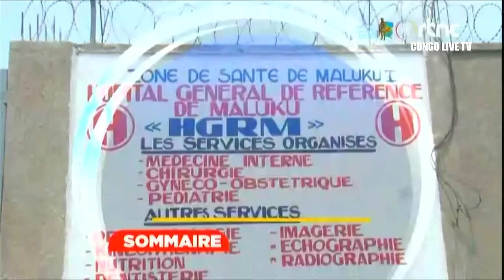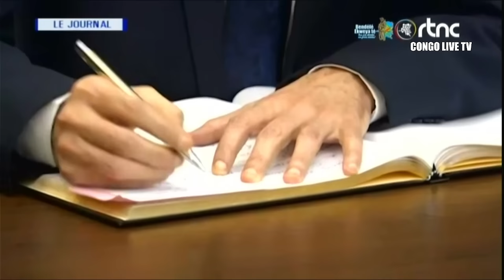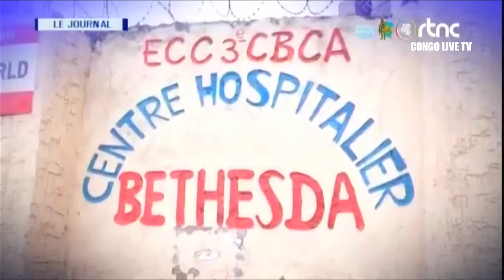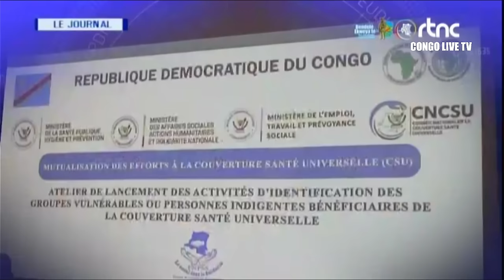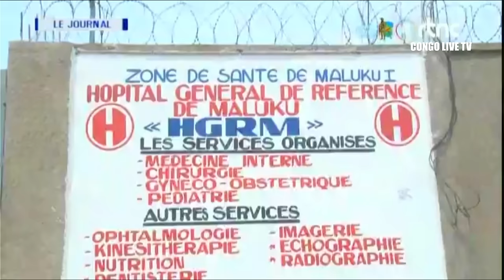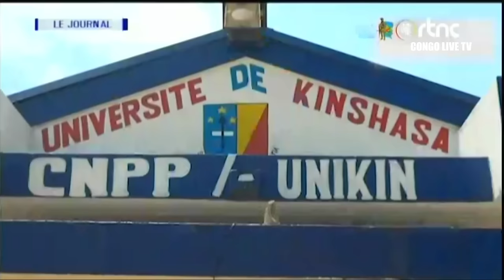🔴RDC : SUIVEZ LE GRAND JOURNAL DE CE DIMANCHE LE 12.05.2024 RTNC EDITION 13H30